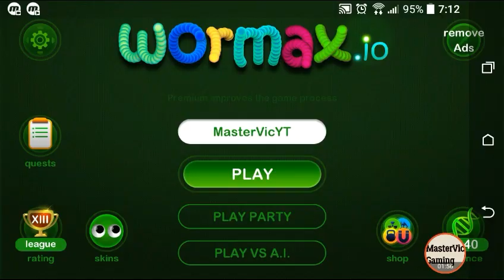Non-Stoop Boost Challenge! (Wormax.io)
My Friends:
MNM Plays

Jeo777ez

The nonstop boost challenge on wormax.io